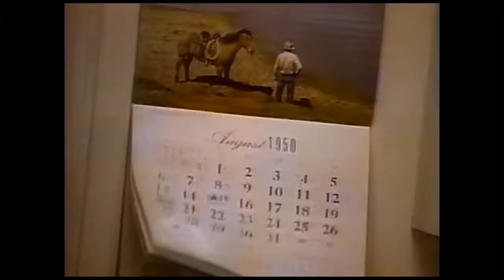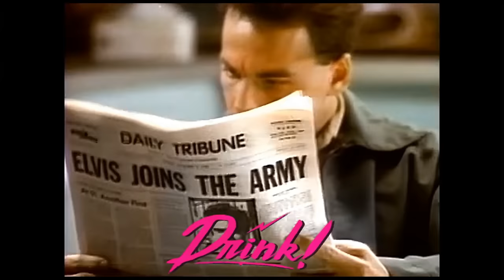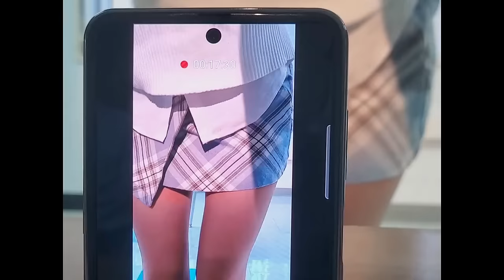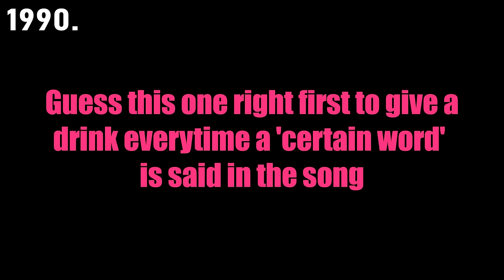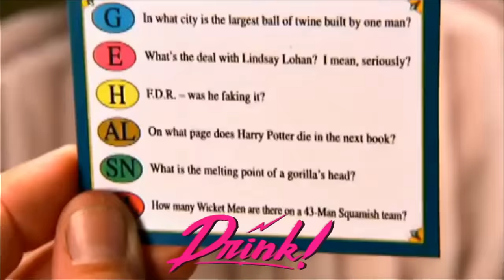90s to Now 2 - Power Hour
Sequel to my 90s to Now - Power Hour